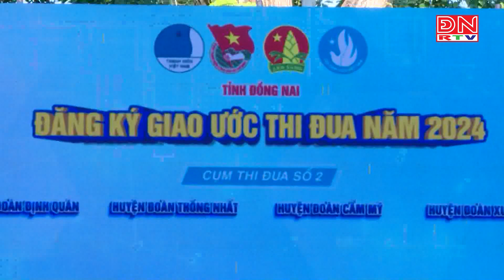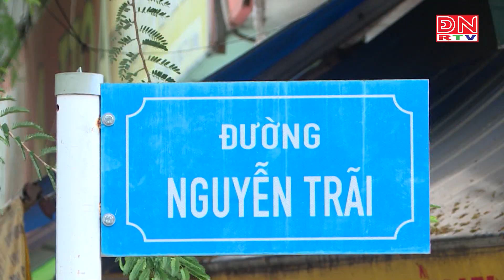Bản tin tiếng Hàn ngày 18-01-2024